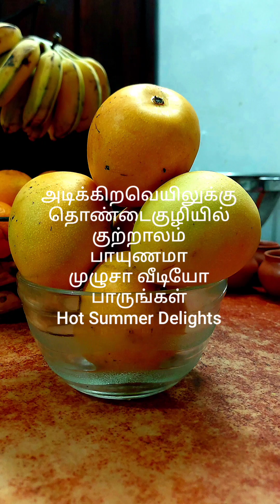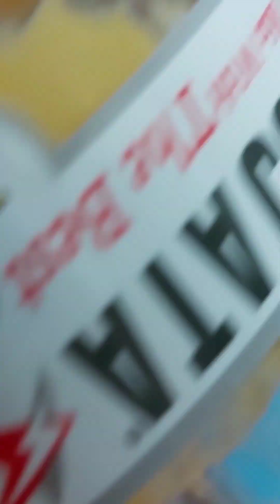Summer Special Cool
Summer Special Cool அடிக்கிரவெயிலுக்கு ஜில் ஜில் மாங்கோ ஐஸ்கிரீம் சாப்பிட்டா நல்லாயிருக்கும்